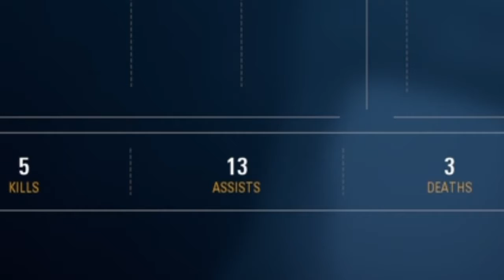This Is Star Wars Battlefront II in 2020...Part 4 | THANK YOU FOR 600 SUBSCRIBERS!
Darth Vader is the literal goat of dramatic entrances in any of the Battlefront games.